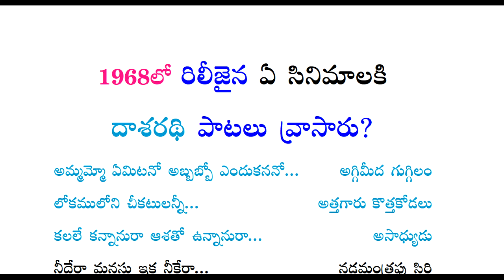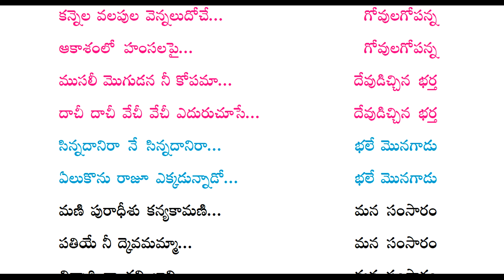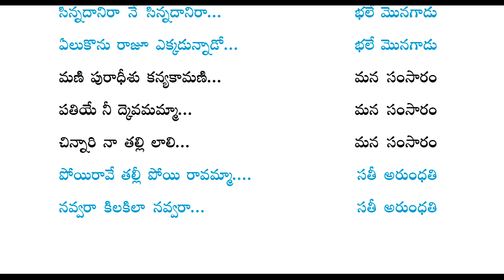Dasarathi Tollywood Movie Songs 1968 | Telugu Old Songs | దాశరథి వ్రాసిన తెలుగు సినిమా పాటలు ఏవి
dasarathi popular telugu songs, dasarathi famous telugu songs, dasarathi telugu famous movies,
దాశరథి వ్రాసిన తెలుగు సినిమా పాటలు ఏవి?
hits of lyricist daasarathi krishnamacharyulu,
daasarathi krishnamacharyulu songs,
Popular telugu movie songs by dasarathi krishnamacharyulu in 1968

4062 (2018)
Tollywood telugu upcoming movies | telugu new

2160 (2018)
telugu latest upcoming movies | tollywood telugu new

8 (2021)
telugu movies new release | tollywood movies latest |

10
Hindi movies | dilipkumar hindi movies | hero

21
Tollywood latest news | tollywood actor Kathi mahesh

29
Dasarathi telugu old hit songs | dasarathi telugu film

15
Tollywood news updates | upcoming telugu movies |

23
Telugu film news updates | tollywood telugu old movie

34
Telugu upcoming movies | telugu film news updates |

Dasarathi Tollywood Movie Songs 1968 | Telugu Old

54
Dasarathi telugu songs | tollywood movies songs |

36
Tollywood news updates | telugu movie actors news |

63 (2022)
Dasharathi telugu movie songs | dasharathi tollywood

56
Tollywood best actor Rebel Star Krishnam Raju | Awards

7 (2023)
telugu upcoming movies 2023 | tollywood new release